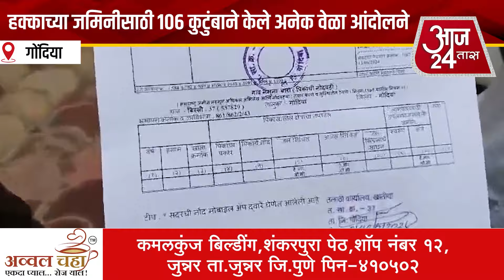हक्काच्या जमिनीसाठी 106 कुटुंबाने केले अनेक वेळा आंदोलने